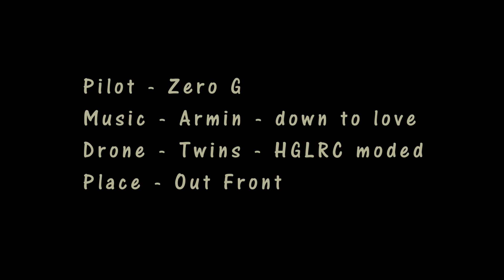Fun With 4s out Front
Got some new 850 4s, for the twins.. My build was down, so I thought I would put the big battery on my Moded HGLRC ... The result was a lot of fun!